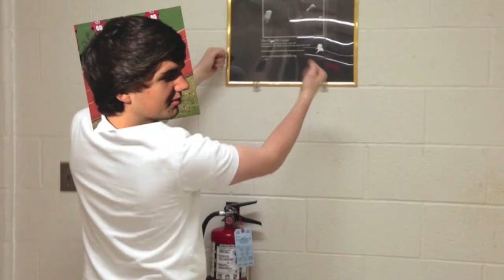Hunter Webre Attack Ad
Made by Ryan Smith for Government Class